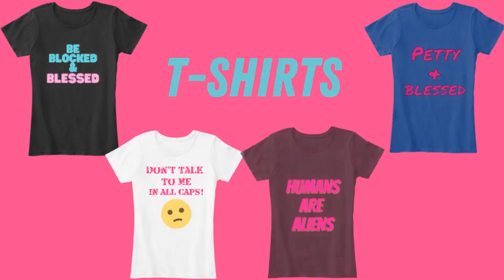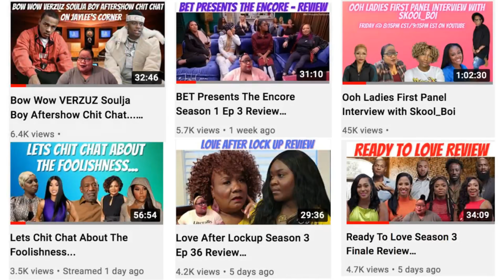ReadyTo Love Season 4 Ep 2 Review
1. Anything & Everything said in all of my videos are my OPINION ONLY.

2. Commentary on all videos are just my opinion, jokes and for entertainment ONLY.

3. All Gossip Chat stories are ALLEGED, not specifically FACTS.

Mailing Address:
Jaylee Johnson